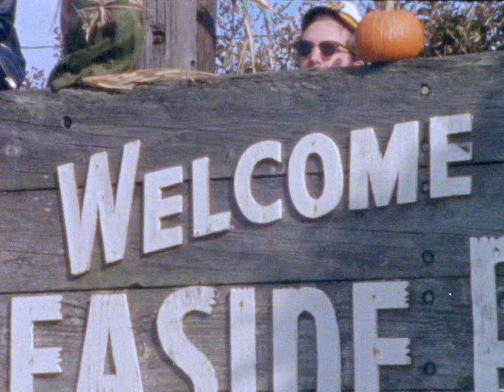Shoobies - Peachy (Official Music Video)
PEACHY (OFFICIAL MUSIC VIDEO)
Shoobies, 2018

PROLOGUE: CIRCA '88

FILMED ENTIRELY ON A CANON 1014 XL-S WITH SUPER 8 FILM BY
- CASEY MARLEY BREIDENBACH
- DYLAN NIERSTEDT
- DYLAN BAILEY
- ZAC ALTO

FILM PROCESSED AND DIGITIZED BY PRO8MM

VIDEO EDITED & COLOR GRADED BY CASEY MARLEY BREIDENBACH

ADDITIONAL HELP (FILMING, FRAMING, PLANNING, ETC.)
- LUCY BELL
- AMY GALASSO
- KYLEIGH CONROY
- JENNA PUGLISI
- CALLIE BABILOT
- LAUREN SORCE

ERICA JEUNE RUSSEAUX - PLAYED BY ERICA TAMBURELLO

SONG ENGINEERED & MASTERED BY TIM PANNELLA
SONG WRITTEN & MIXED BY CASEY MARLEY BREIDENBACH
PROPERTY OF RETROHORRORRECORDS